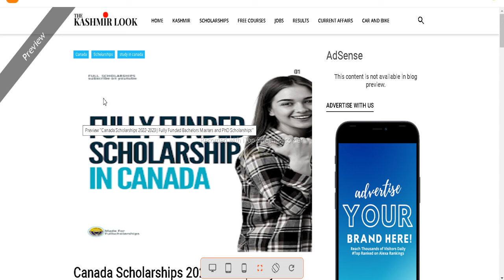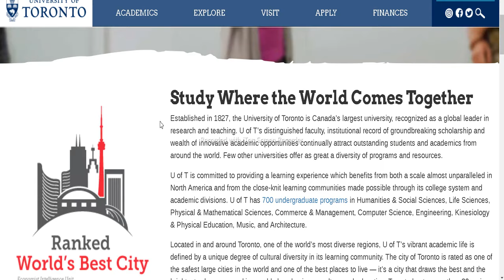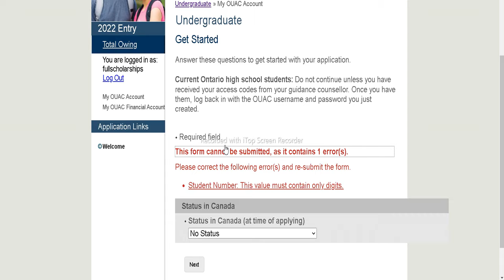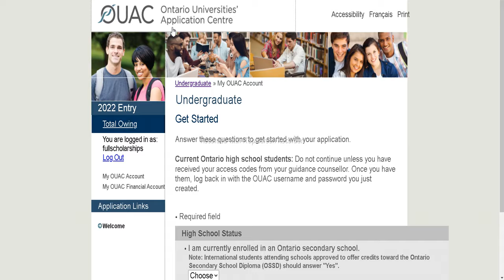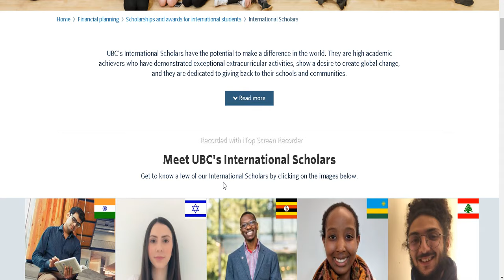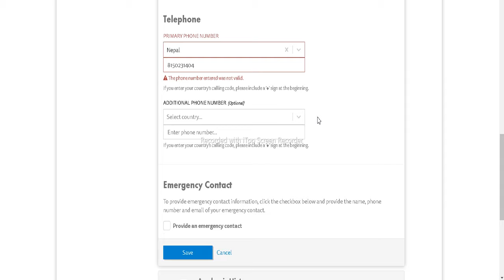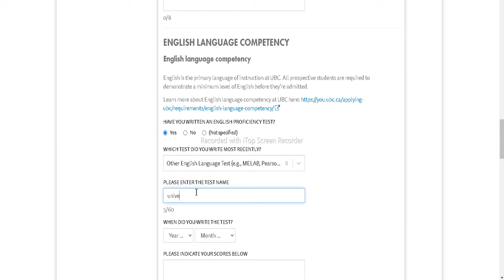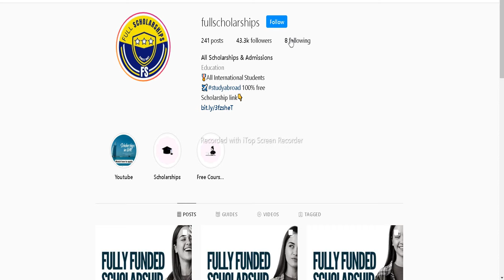Canada Scholarships 2022-2023 | Fully Funded Bachelors Masters and PhD Scholarships | canada visa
❤️DETAILS - Scholarship Programs 2022 for international students who are interested in Bachelors, Masters, and PhD Degree Programs from Canadian Universities. Alot of Scholarships in Canada are open.